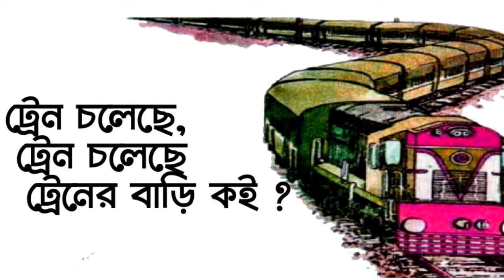Bangla Chotoder Kobita | ট্রেন | শামসুর রাহমান | Train Kobita |Shamsur Rahman | Bengali Poem|Abritti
কবিতা -ট্রেন
কবি - শামসুর রাহমান
আবৃত্তি - প্রীতি
Poetry:- Train
Poet:- Shamsur Rahman
Recitation:- Priti Pandit
ট্রেন-শামসুর রাহমান
ট্রেন কবিতা
শামসুর রাহমান কবিতা
Shamsur Rahman kobita abritti
Shamsur Rahman poetry
train bangla kobita
Train chotoder poem
Train bengali poem
chotoder kobita
Childrens poem
chotoder kobita abritti
bengali kobita
bangla kobita abritti
bangla kobita
bengali poem
bangla poem
kobita abritti
bengali kobita
বাংলা কবিতা আবৃত্তি
বাংলা কবিতা